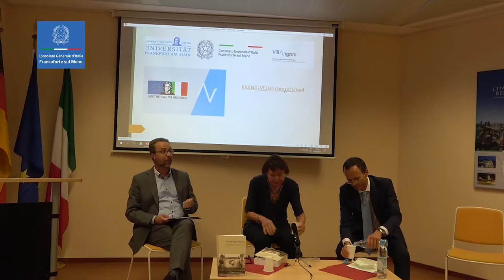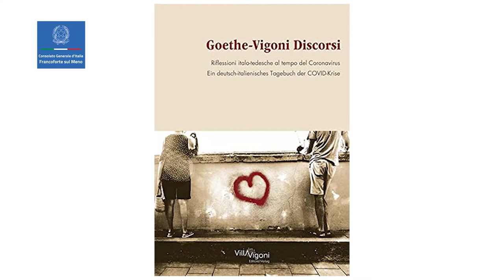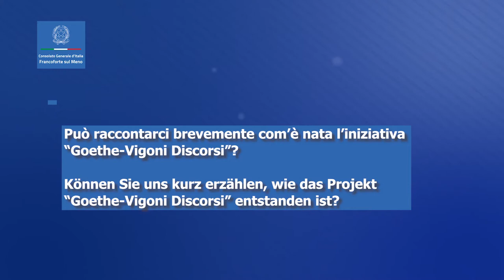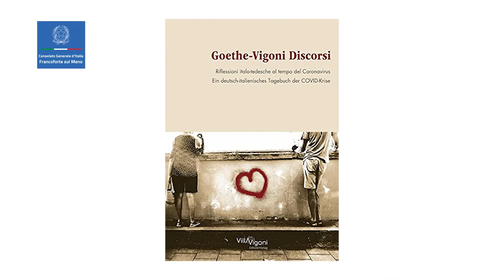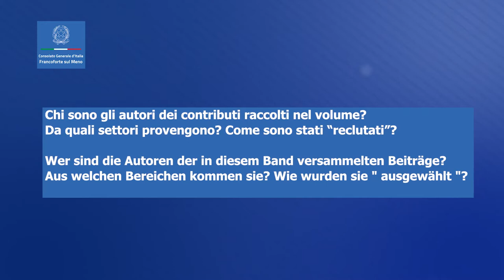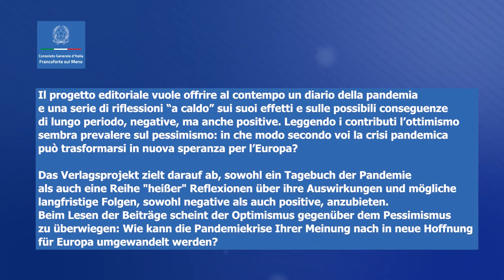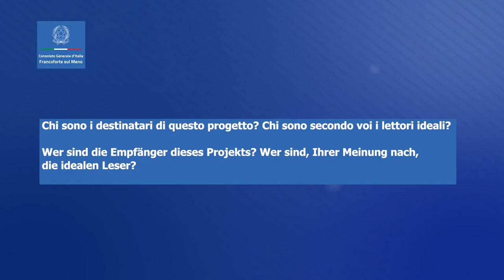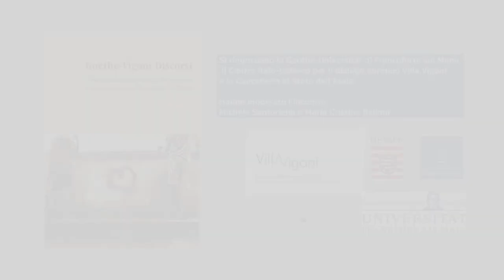Goethe-Vigoni Discorsi – Consolato Generale d'Italia a Francoforte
In lingua italiana e tedesca. Auf Deutsch und auf Italienisch.

Il 9 settembre 2021 il Consolato Generale d'Italia a Francoforte sul Meno ha ospitato la presentazione bilingue (italiano e tedesco) del volume "Goethe-Vigoni Discorsi. Riflessioni italo-tedesche al tempo del Coronavirus. Ein deutsch-italienisches Tagebuch der COVID-Krise".

Am 9. September 2021 fand die deutsch-italienische Buchvorstellung von "Goethe-Vigoni Discorsi. Ein deutsch-italienisches Tagebuch der COVID-Krise" beim Italienischen Generalkonsulat in Frankfurt am Main statt.

Sono intervenuti /Es diskutierten:
- Christiane Liermann Traniello (Segretario generale/Generalsekretärin– Villa Vigoni)
- Andrea Estaban Samà (Console generale/ Generalkonsul– CG Francoforte)
- Maria Cristina Belloni (Ufficio culturale/ Kulturabteilung– CG Francoforte)
- Michele Santoriello (Ufficio culturale/Kulturabteilung – CG Francoforte)

⏲️Timestamps:
0:00:00 Saluti / Begrüßung – Michele Santoriello
0:00:34 Video Villa Vigoni
0:01:00 Introduzione / Einleitung – Michele Santoriello
0:05:28 Introduzione / Einleitung – Christiane Liermann Traniello
0:07:15 Esaminando il volume, colpisce subito la copertina: cosa rappresenta la fotografia e perché è stata scelta? Come si colloca Villa Vigoni nelle relazioni italo-tedesche? // Beim ersten Blick auf das Buch fällt das Cover sofort ins Auge: Was stellt das Foto dar und warum wurde es ausgewählt? Wie passt die Villa Vigoni in die deutsch-italienische Beziehungen?
0:16:40 Può raccontarci brevemente com'è nata l'iniziativa "Goethe-Vigoni Discorsi"? / Können Sie uns kurz erzählen, wie das Projekt "Goethe-Vigoni Discorsi" entstanden ist?
0:22:29 Il sottotitolo tedesco e quello italiano sono diversi tra loro: perchè questa scelta? Com'è effettivamente organizzato il volume?
// Der deutsche Untertitel und der italienische Untertitel untrerscheiden sich voneinander: Warum diese Wahl? Wie ist das Volumen eigentlich organisiert?
0:31:50 Chi sono gli autori dei contributi raccolti nel volume? Da quali settori provengono? Come sono stati "reclutati"? // Wer sind die Autoren der in diesem Band versammelten Beiträge? Aus welchem Bereichen kommen sie? Wie wurden sie "ausgewählt" ?
0:41:45 Il progetto editoriale vuole offrire al contempo un diario della pandemia e una serie di riflessioni "a caldo" sui suoi effetti e sulle possibili conseguenze di lungo periodo, negative, ma anche positive. Leggendo i contributi l'ottimismo sembra prevalere sul pessimismo. in che modo secondo voi la crisi pandemica può trasformarsi in nuiva speranza per l'Europa? // Das Verlagsprojekt zielt darauf ab, sowohl ein Tagebuch der Pandemie als auch eine Reihe "heißer" Reflexionen über ihre Auswirkungen und mögliche langfristige Folgen, sowohl negative als auch positive, anzubieten. Beim Lesen der Beiträge scheint der Optimismus gegenüber dem Pessimismus zu überwiegen: Wie kann die Pandemiekrise Ihrer Meinung nach in neue Hoffnung für Europa umgewandelt werden?
0:55:00 Chi sono i destinatari di questo progetto? Chi sono secondo voi i lettori ideali? // Wer sind die Empfänger dieses Projekts? Wer sind, Ihrer Meinung nach, die idealen Leser?